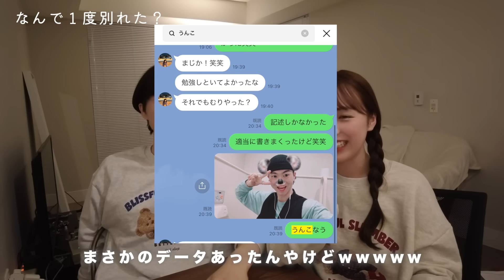復縁して５年経ったから、正直に全て話します。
こんばんは✨ チャップルわたくんです🫶🏻

今日は復縁５年を記念して復縁質問コーナーしたよ♡

いろんな事件とか壁を乗り越えてきたんやなあって話しててめっちゃ思った。
どんな時も向き合って、話し合ってくれてほんまにありがとうやわ。

ほんまにこれからもよろしくなぁー！まゆか🫶🏻

ありまてーちー👋🏻

わたる